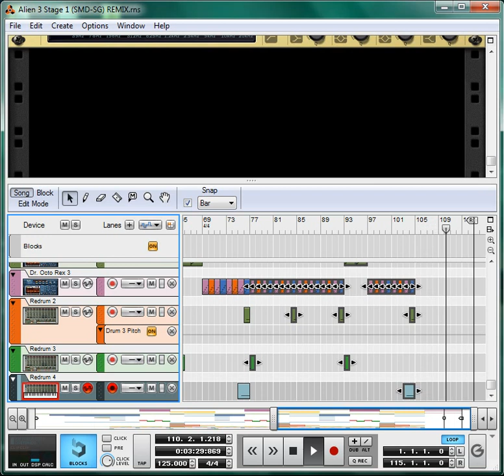Alien 3 Stage 1 (SMD/SG) REMIX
This is my 2020 remix of the first stage song, from the movie based game, Alien 3, on the Sega Mega-Drive/Sega Genesis.

Original Composer: Matt Furniss.

1992 Acclaim Entertainment.